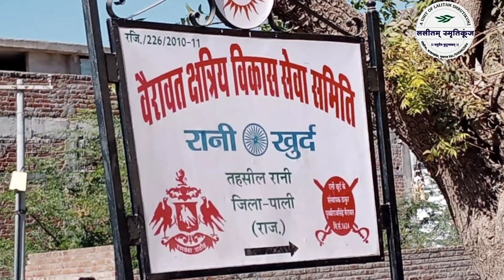रानी का कीला|राठौड़ की कुलदेवी चामुंडा माता| Rani Ka Kila|Pali |Raj|2023